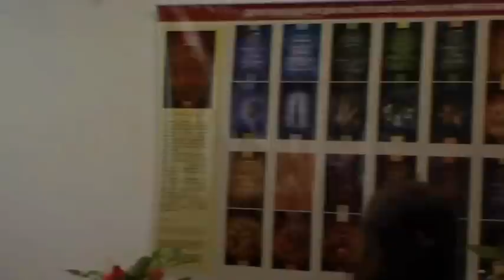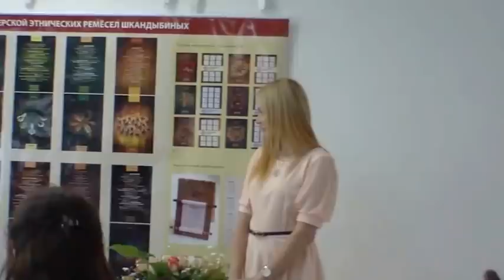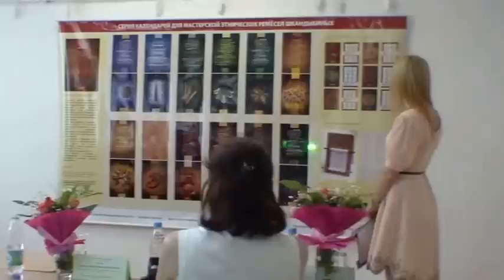Защита проекта по "Мастерской этнических ремёсел Шкандыбиных"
Защита диплома в Южно Российском гуманитарном институте (ЮРГИ)
Тема диплома: разработка календарей для корпоративных клиентов "Мастерской этнических ремёсел Шкандыбиных"